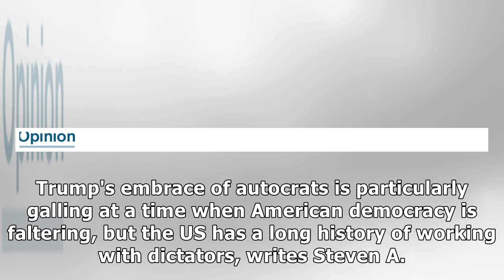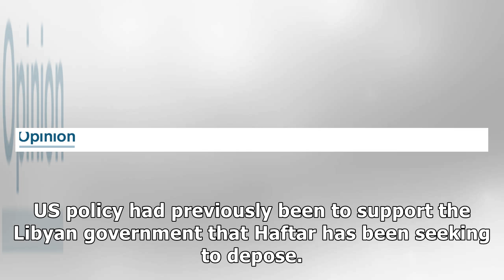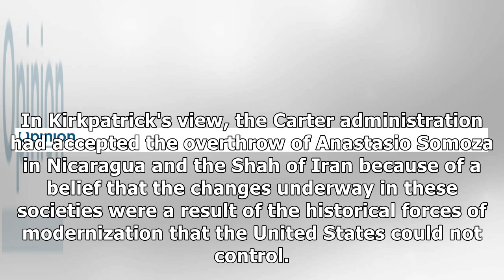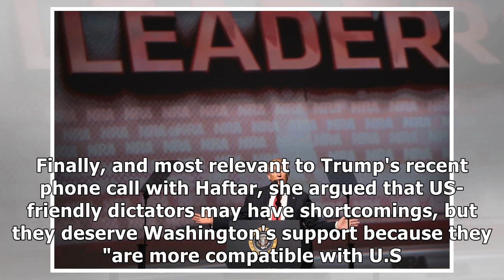Trump is cozying up to strongmen, but loving dictators is as American as Apple pie